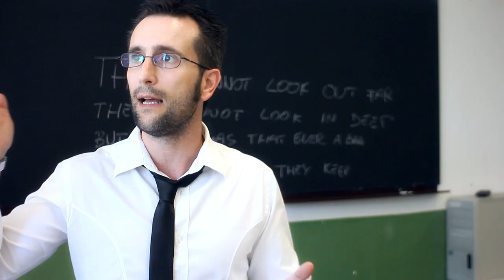The Last Resistance - Official Trailer 2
The Last Resistance è un progetto realizzato dall'associazione giovanile Stwc Cinema insieme al Liceo Artistico Piero della Francesca di Arezzo, con la collaborazione dell'Esercito Italiano.
Diretto da Vittorio Martinelli, con Alessandro Mollo.